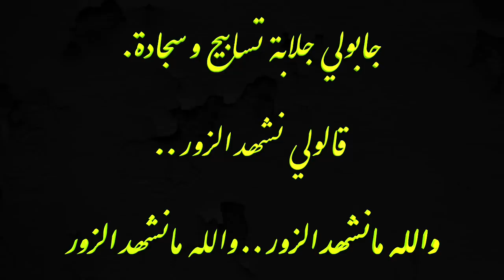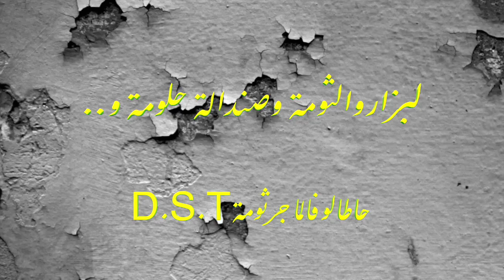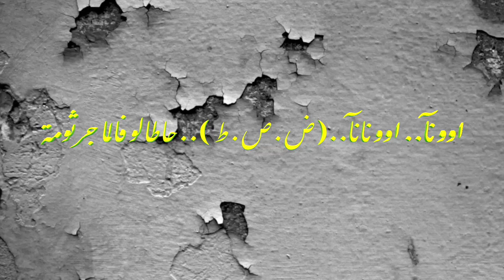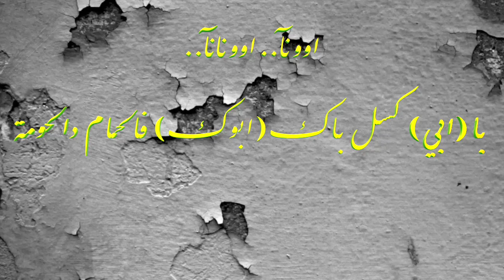AMIN KAMAL -Jourtouma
composition et production Amin Kamal.